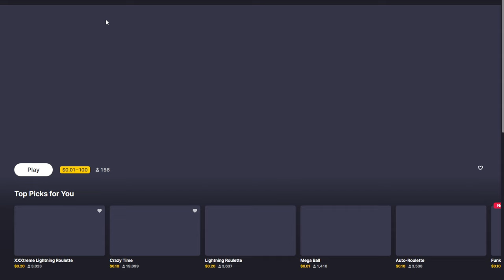2000$ VS CRAZY TIME LIVE